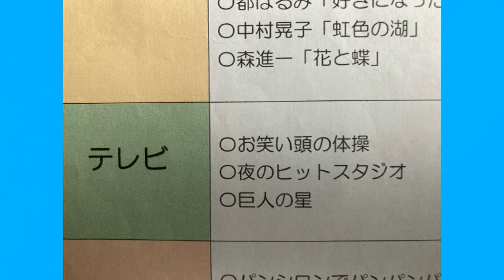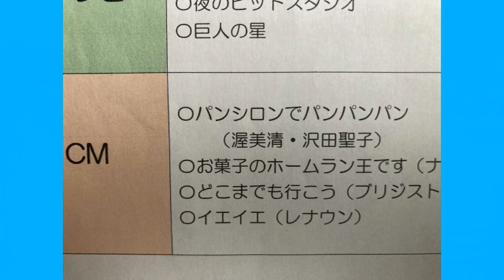今は幸せかい～松順キュンキュンチャンネル/想い出の歌をあなたに